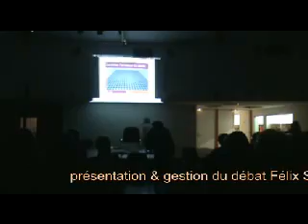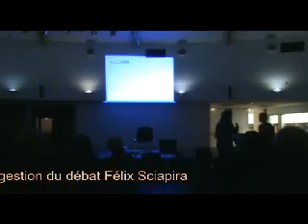« La dette, l'arnaque du siècle » allées venues ... avant après 07 01 2012